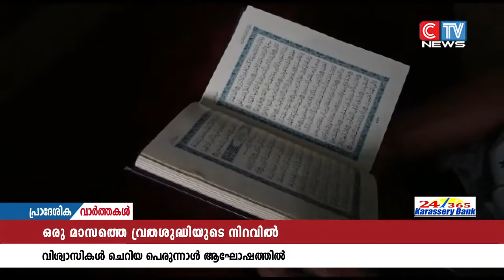ഒരുമാസം നീണ്ട വ്രതാനുഷ്ഠാനത്തിന്‍റെ പുണ്യവുമായി വിശ്വാസികള്‍ ചെറിയ പെരുന്നാള്‍ ആഘോഷിക്കുന്നു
ഒരുമാസം നീണ്ട വ്രതാനുഷ്ഠാനത്തിന്‍റെ പുണ്യവുമായി വിശ്വാസികള്‍  ചെറിയ പെരുന്നാള്‍ ആഘോഷിക്കുന്നു. മാസപ്പിറവി കാണാത്തതിനാല്‍ 30 നോമ്പ് പൂര്‍ത്തിയാക്കിയാണ് ഏവരും പെരുന്നാളിനെ വരവേല്‍ക്കുന്നത്. കോവിഡ് ജാഗ്രതയില്‍  കഴിഞ്ഞ രണ്ട് വര്‍ഷവും ഉണ്ടായിരുന്ന നിയന്ത്രണങ്ങള്‍ നീങ്ങിയതോടെ വിപുലമായിത്തന്നെയാണ് വിശ്വാസികൾ ചെറിയ പെരുന്നാൾ ആഘോഷിക്കുന്നത്.